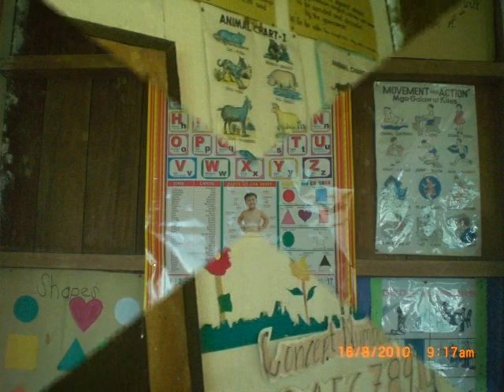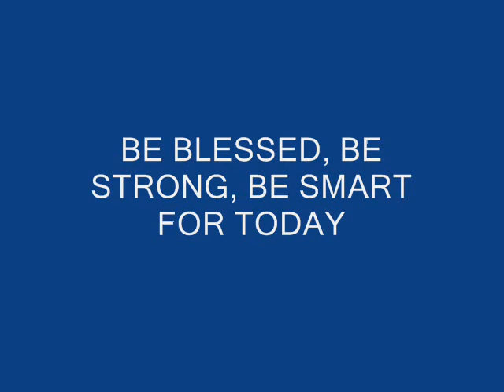BALANTOY DAY CARE 2.wmv